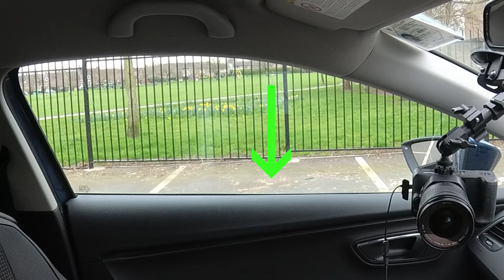How to reverse park in a car park - bay parking - short version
How to reverse a car into a parking space in a car park. Known as reverse bay parking, this video will explain where to look and when to steer.